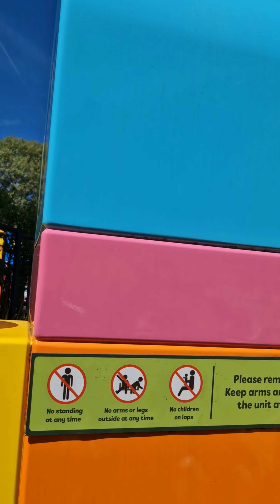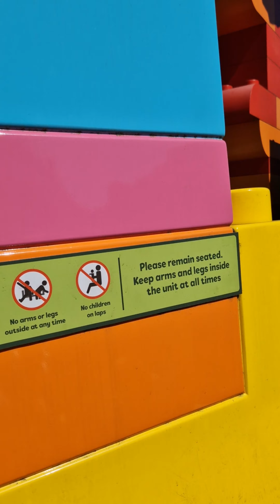Trip to lego land Windsor